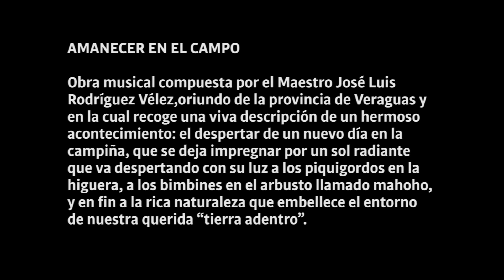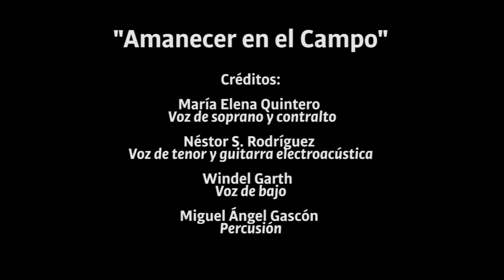José Luis Rodríguez Vélez - Amanecer en el Campo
Al terminar mi carrera de música en la Universidad de Panamá, quise rendirle homenaje a un hombre que dejó mi vida marcada para siempre: Mi abuelo paterno, José Luis Rodríguez Vélez, quien aparte de darme mis primeros pininos en la música fue un gran compositor, arreglista, músico y docente. Oriundo de la provincia de Veraguas en Panamá, nos dejó como legado hermosas piezas como su cumbia "Si tú me quisieras" (Cumbia Santiagueña), "Dime otra vez que sí", "La Tinajita"; boleros como "Ansiedad de ti", "Encrucijada de amor" y su canción más conocida "Parque de Santiago" con la cual describe la hermosura del romance de su época reflejado en el parque de su amado Santiago.

"Amanecer en el campo" es una saloma coral con la que se hace referencia a la belleza natural de nuestra campiña panameña y al esfuerzo constante de nuestro campesino, quien arduamente con su trabajo sigue adelante frente a las adversidades de la vida.

Espero disfruten la pieza y que Viva la Música para siempre!

Imágenes fotográficas:
De José Luis Rodríguez Pittí